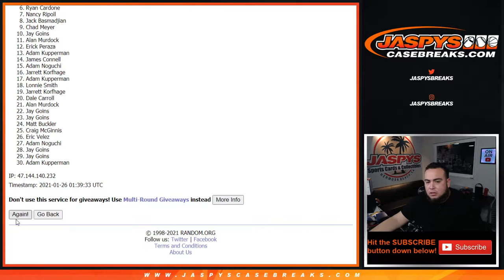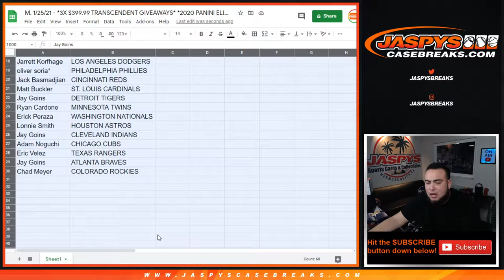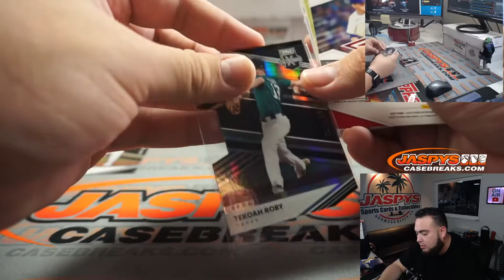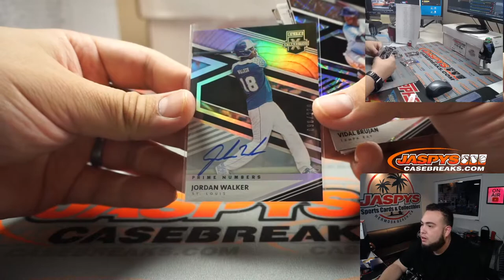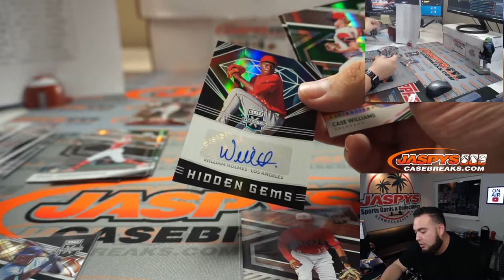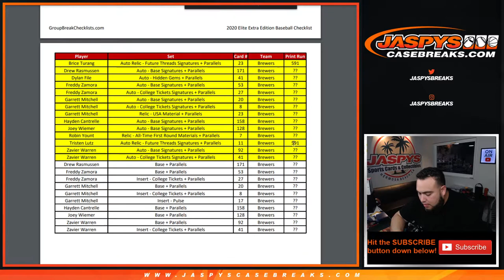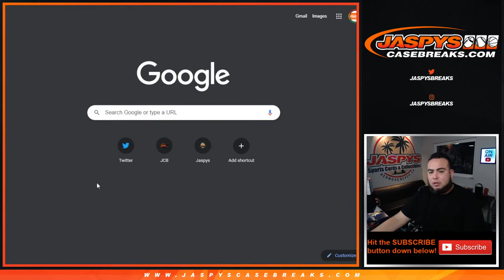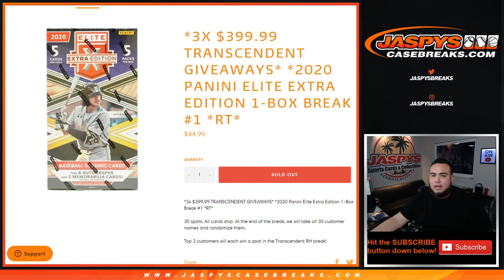M. 1/25/21 - *3X $399.99 TRANSCENDENT GIVEAWAY* *2020 PANINI ELITE EXTRA EDITION 1-BOX BREAK #1 *RT*